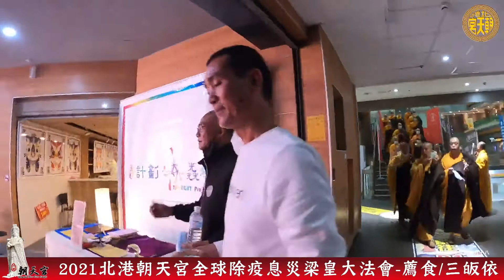5 03 01 2021北港朝天宮全球除疫息災梁皇大法會 梁皇寶懺 4 薦食 三皈依